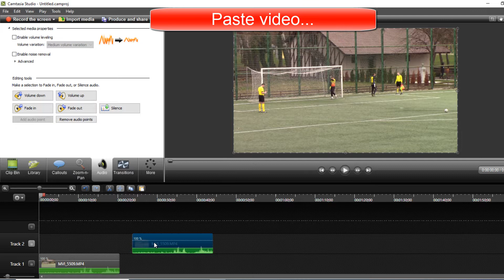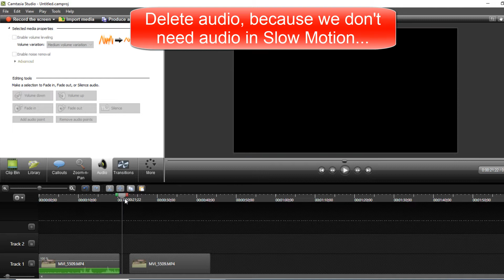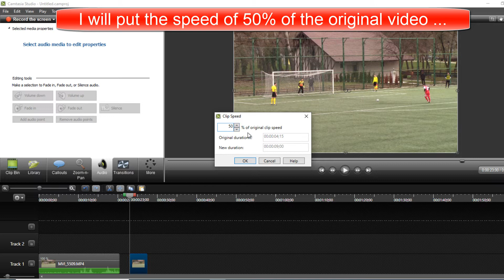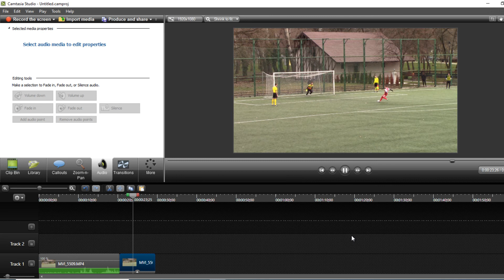Camtasia Studio How to Slow Motion